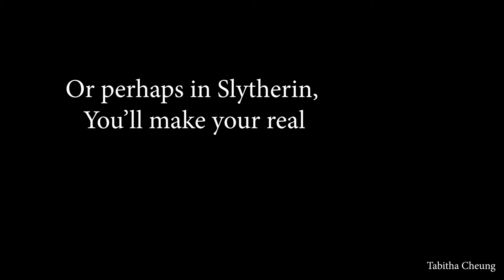Harry Potter Slytherin-inspired makeup look tutorial/GRWM using bPerfect Carnival XL Pro palette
This is part 1 of my 4-part series of Harry Potter makeup looks. Personally, I am of the House of Slytherin, so I chose to do the Slytherin look first.
This is a green full cut-crease look with some inspiration taken from drag makeup. Details of the products used are as follows:

BPerfect x Stacey Marie Carnival XL Pro
Colourpop Liberty Super Shock Shadow
Wet n Wild pencil eyeliner in You're the Yin
P.Louise base 01
Anastasia Beverly Hills Dipbrow in Ebony
Makeup Geek contour in Half-Hearted
Looxi Beauty pressed highlighter in Voodoo
Sephora Cream Lip Stain in 29
DUP eyelash glue

Piano Version by Patrik Pietschmann